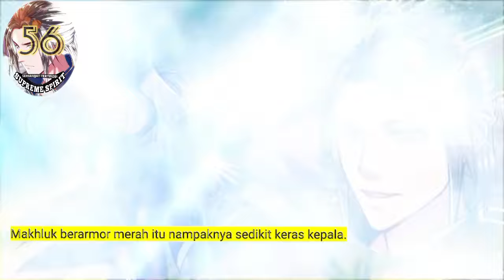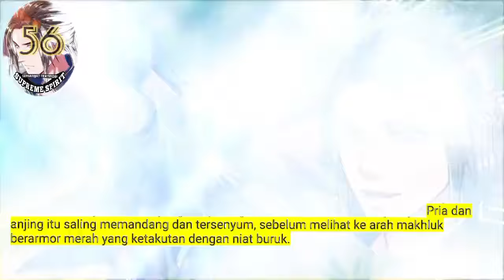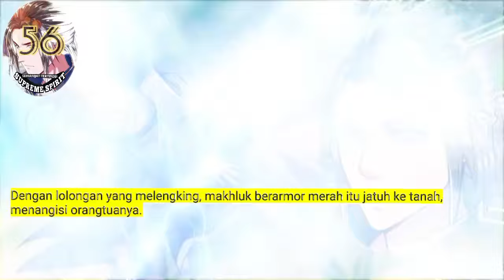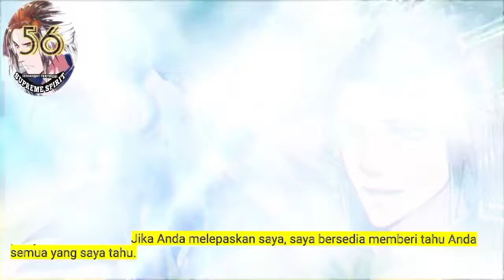Peleburan Semangat Tertinggi season 56